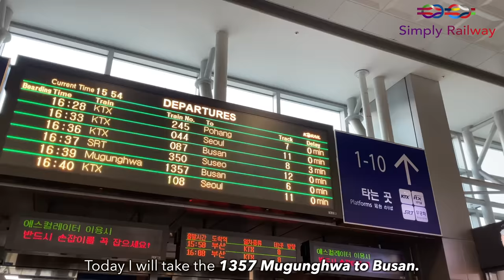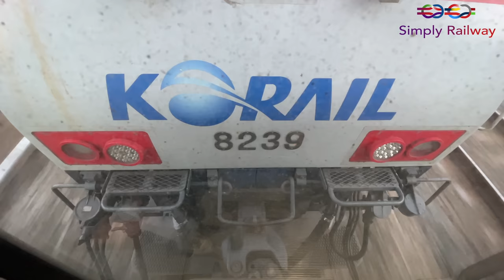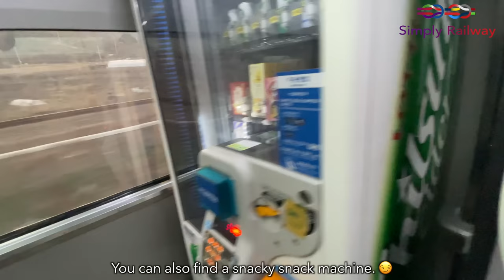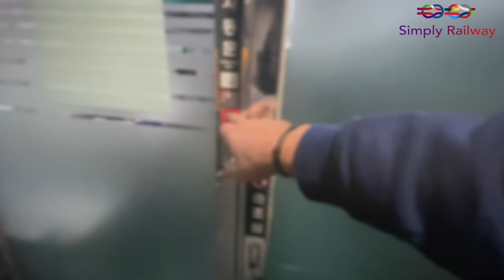South Korea's Cheapest Train - The MUGUNGHWA-HO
안녕하세요 everybody!

Welcome to this new video where I will review the MUGUNGHWA-HO, South Korea's cheapest train! I saw a LOT of shit about this train online and I had to see it for myself, if it was that bad!

 - TRIP INFORMATION -
RECORDED IN NOVEMBER 2022
Railroad company: KORAIL
Train type: Class 8200 and various MUGUNGHWA-HO coaches
From: Dongdaegu to Busan
Time: 1h40
Price: Around 7500 KRW - 5€

Michael S Wilhelm ; David Hoyt ; Terry Patterson ; Spencer Brownlee ; m kirby ; Stephane Thienel ; Virginie ; Manuel Guedes-Vieira ; Mats ; Allan Waldron

00:00 : Intro
01:13 : Dongdaegu station
02:10 : Korail type of trains
03:45 : Dongdaegu out of the HSL
04:16 : Here's our train
04:58 : Boarding
05:26 : Seat Check
06:09 : Busan bound
06:15 : Mid roll ads
06:43 : On the Gyeongbu Line
08:16 : An European cousin ?
08:58 : Walkthrough
11:35 : Toilets Time
12:07 : A more than decent ride
12:28 : Sunset
13:31 : Approaching Busan and Thoughts
13:45 : Outro